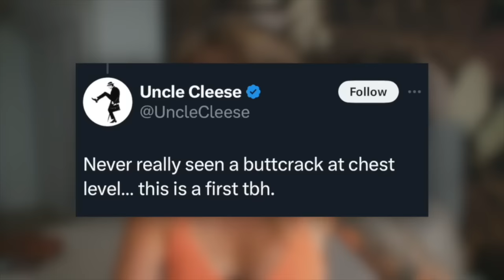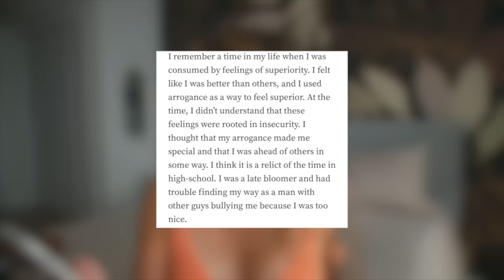This Is NOT A NORMAL Face — Psychology Behind 'WOKE' Manipulation (Part 2)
It's the pursing of the lips and crazy eyes for me.
Blind Innocence : You can now view this award-winning movie, for FREE, by clicking